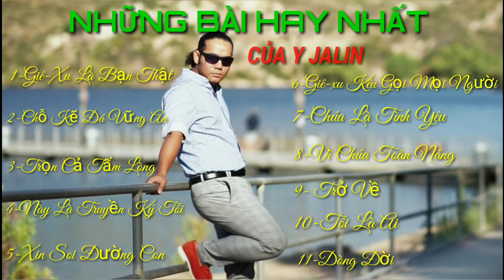Những Bài Hay Nhất Của Y Jalin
Thánh Ca hay nhất của Y jalin

TRACKLIST:
Giêxu là bạn thật
⏸️00:00
Chỗ kẽ đá vững an
⏸️6:00
Trọn cả tấm lòng
⏸️12:00
Này là truyền ký tôi
⏸️15:53
Xin soi đường còn
⏸️20:17
Giêxu kêu gọi mọi người
⏸️23:50
Chúa là tình yêu
⏸️26:51
Vì chúa toàn năng
⏸️29:43
Trở về
⏸️33:22
Tôi là ai
⏸️38:18
Dòng đời
⏸️42:41